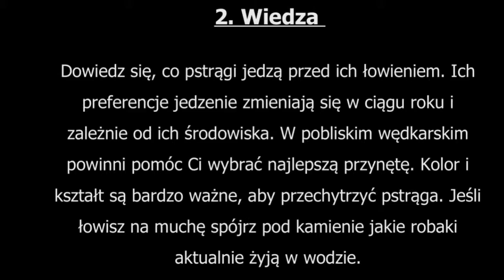08 - DFP - wszystko o pstrągu potokowym 3/6